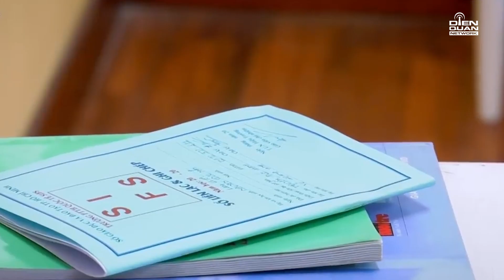Thu Trang tức giận khi Gin Tuấn Kiệt liên tục phá không cho Phát La học bài | Fast TV new